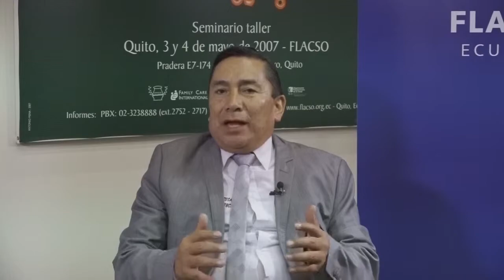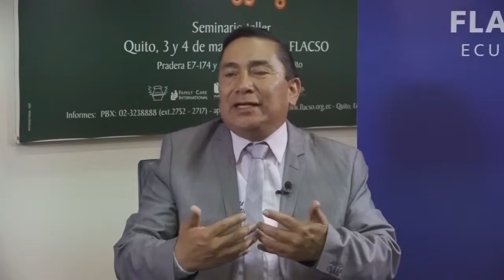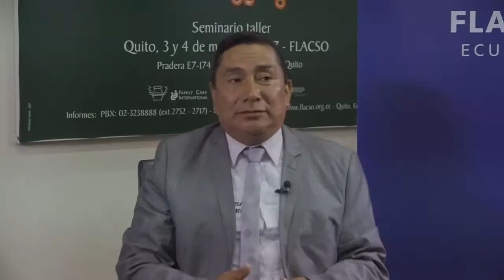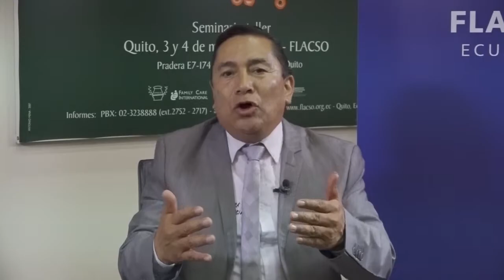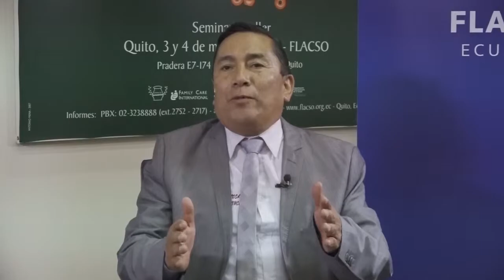Conoce a nuestros candidatos: Olivio Sarzoza